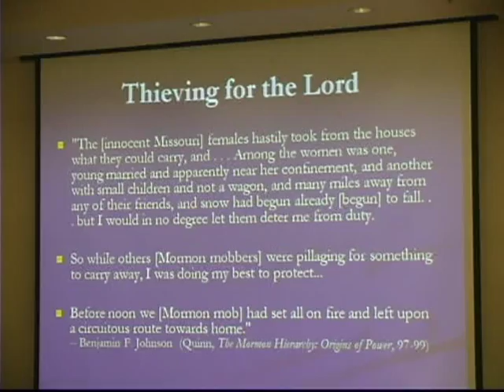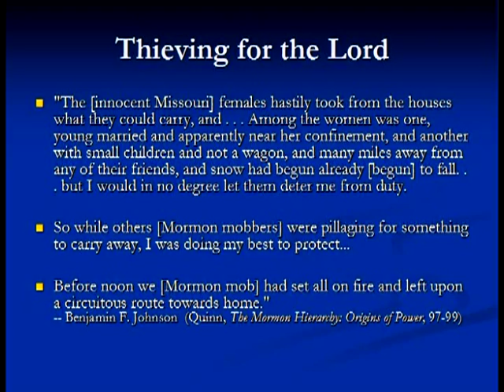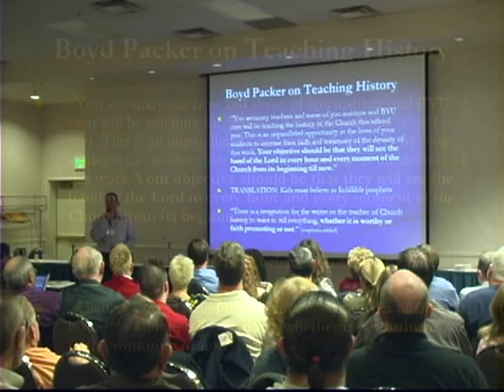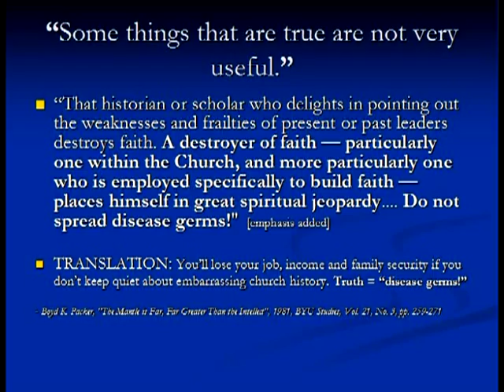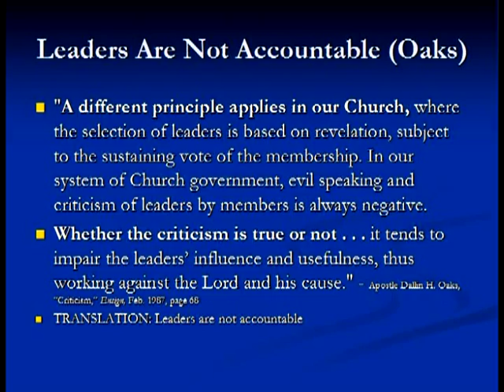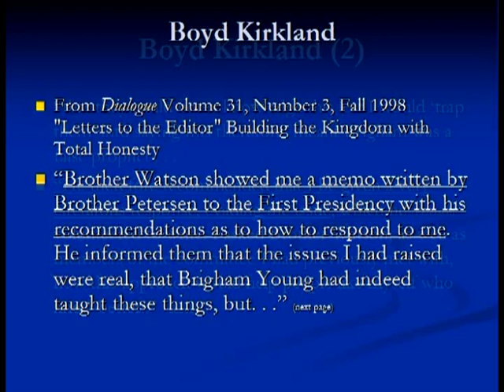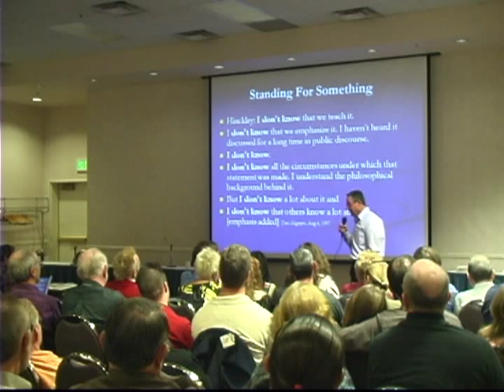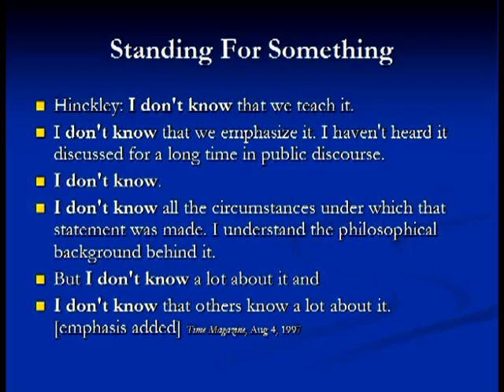Lying For The Lord Part 9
Ken Clark, a former LDS CES Institute Director for 27 years, illustrates how the Mormon Church utilizes deceptions and out right lies to maintain control over members and potential converts to Mormonism.